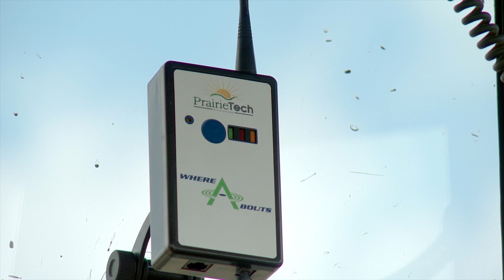Farm Safety System for Children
Air Date: January 2012
Small children and big farm equipment don't mix very well on today's large farms. See a unique communications system called the "Whereabouts" that allows children to wear a small tag transmitter that will set an alarm off in the cab of a tractor, combine or sprayer when it gets within 75 feet of the youngster. The systems doesn't need 'line of sight' to be activated.